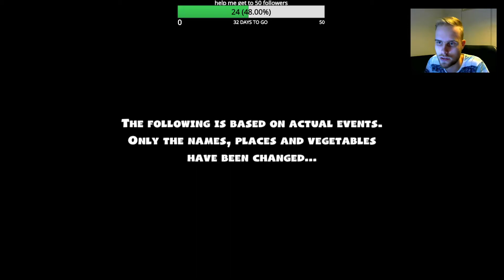SCREAMING AT A KIDS GAME! ~ Overcooked 2 #1